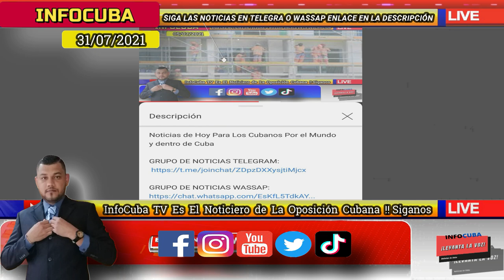Noticias de Cuba Hoy *** Militarizada la Habana luego de 15 Días de las Pr0testas del 11J